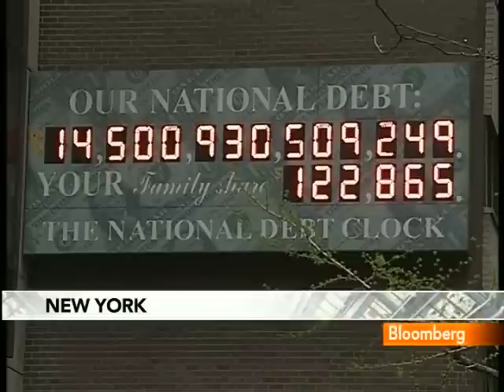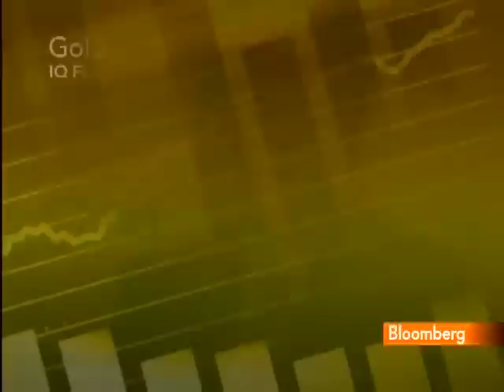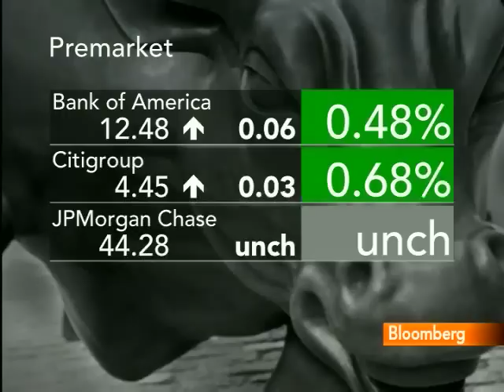Fink Urges U.S. Take `Extraordinary' Action on Deficit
April 19 (Bloomberg) -- Laurence Fink, chief executive officer of BlackRock Inc., talks about Standard & Poor's decision to cut its outlook on U.S. debt to "negative."
     Fink, speaking with Erik Schatzker and Deirdre Bolton on Bloomberg Television's "InsideTrack," also discusses the bond market and the financial industry. (Source: Bloomberg)